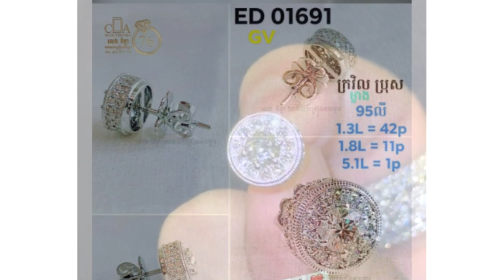អភិជនពិតៗ! គ្រាន់តែក្រវិលពេជ្រ នី រតនា ទិញពាក់លេង មានតម្លៃជាង ៣ ពាន់ដុល្លារ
សូមអធ្យាស្រ័យ

ចំពោះការមិនបានតប ខំមិនបានគ្រប់គ្នា

Ms Socheata